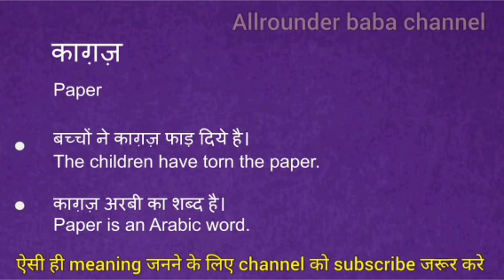काग़ज को इंग्लिश में क्या कहते हैं | kagaj ko english mein kya kahate hain l hindi meaning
Kagaj meaning in english
Kagaj का मतलब क्या होता है
Hindi to English
Word meaning